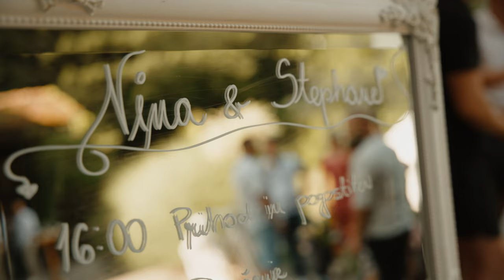Nina & Stephan // Poroka v Hiši Lisjak